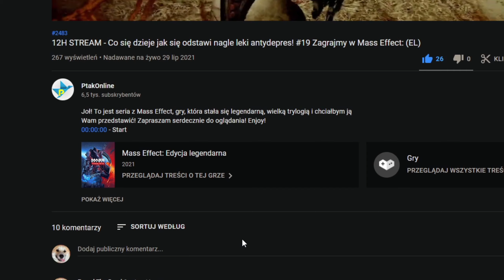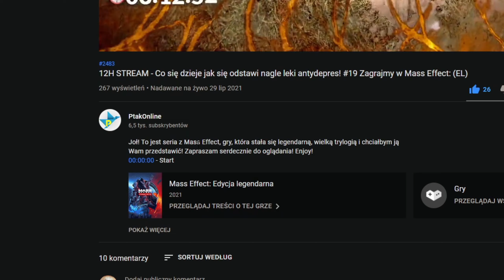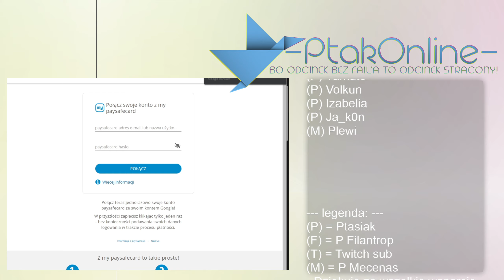2K60FPS | CZEGO CHCĄ WENJIE ? - #12 Zagrajmy w DEATHLOOP PS5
Budzę się i nie pamiętam co się stało! wszystko chce mnie zabić, jestem w pętli! Jak żyć?
Jeżeli chcesz mnie dodać:
STEAM - Ptakonline
GOG.com - PtakOnline
Epic Games Store - PtakOnline
PSN - MAT_JuMp3r
XBOX LIVE - PtakOnline
Socialclub(GTA5) - JuMpEr.PL